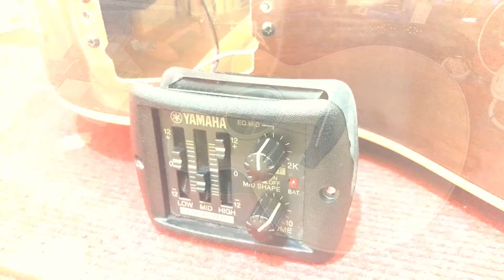GUITAR ACOUSTIC YAMAHA